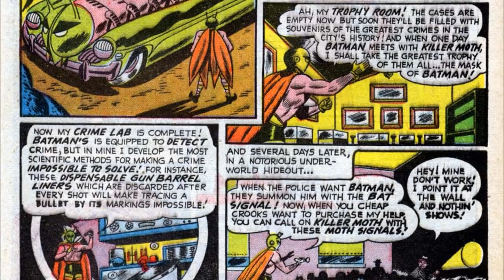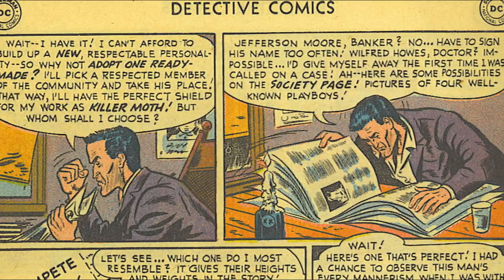Top 5 Best Killer Moth Stories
It's finally time for the most overrated villain in the Batman rogues Gallery -- Cameron Van Cleer (Drury Walker?), alias the Killer Moth!

Killer Moth was created by Bill Finger and Lew Sayre Schwartz. Batman was created by Bill Finger and Bob Kane. Both characters are properties of DC Comics.